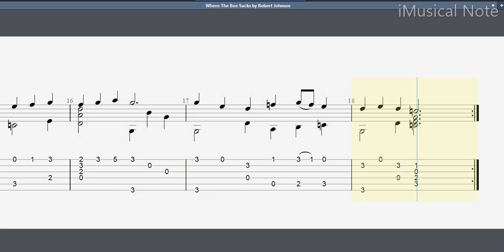Guitar TAB - Robert Johnson : Where The Bee Sucks | Tutorial Sheet Lesson